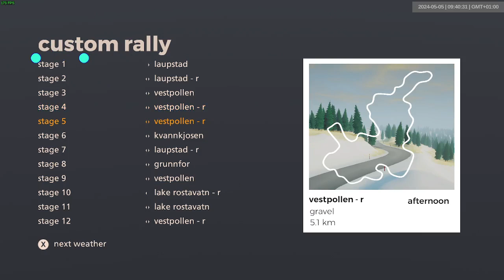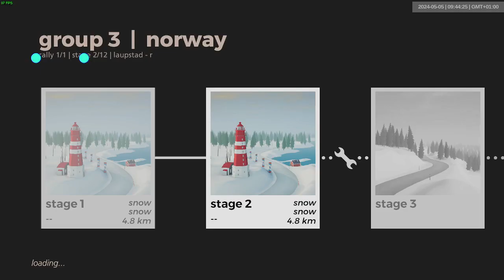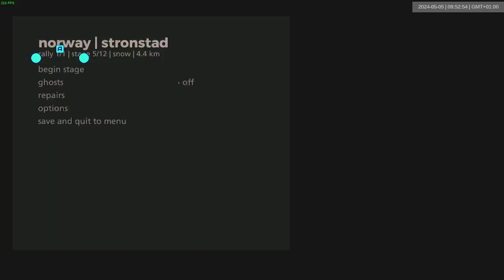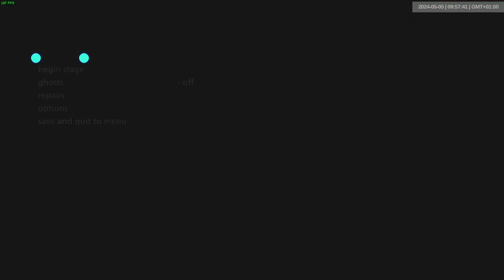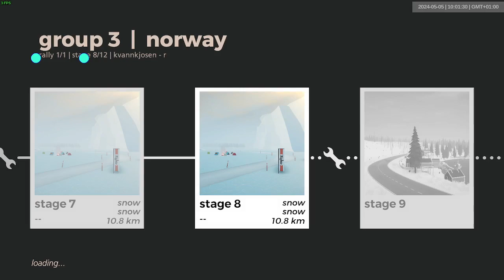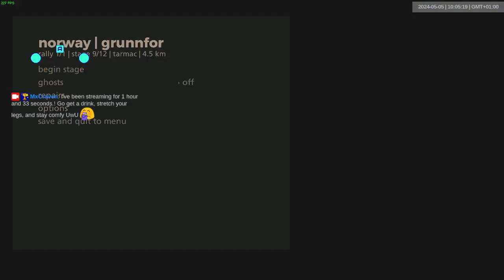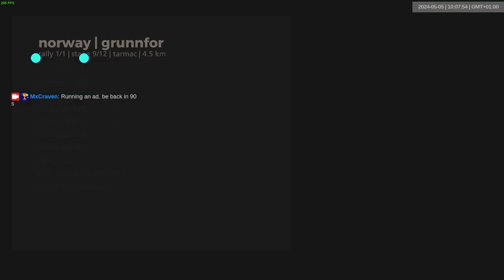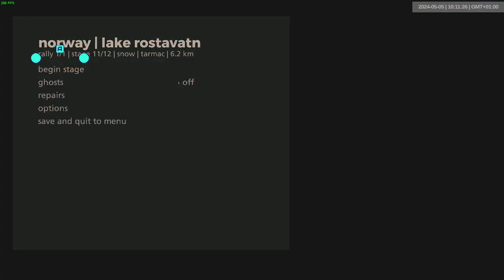norway gr3 wet | 1045-1056 | art of rally 1920